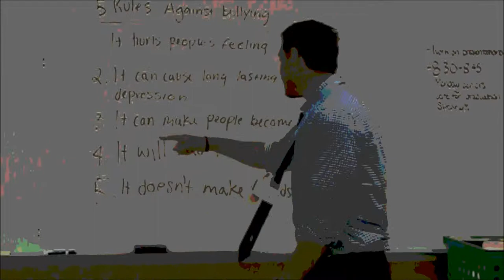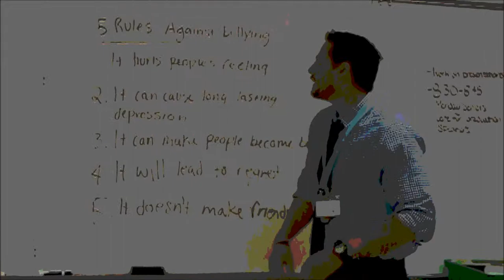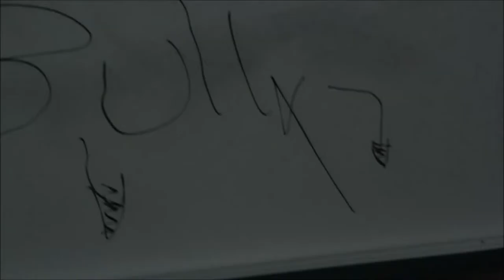Easternview Bullying Mulreany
still needs music